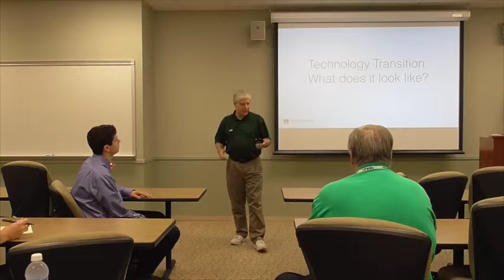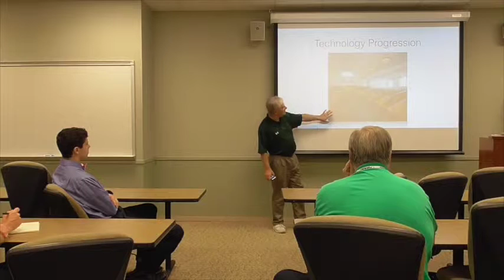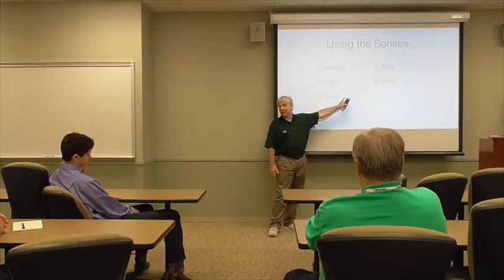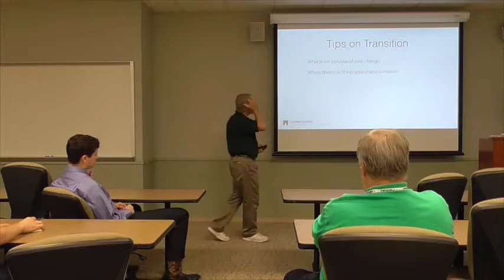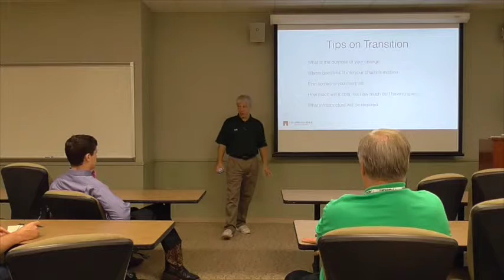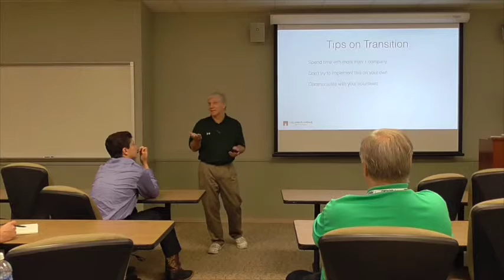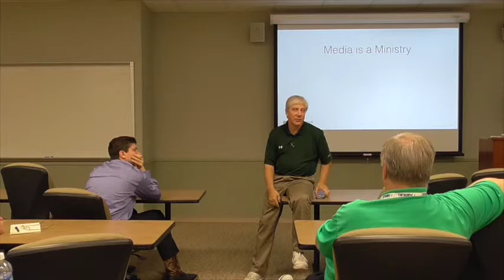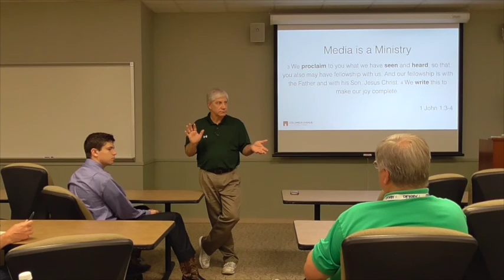2015 Alleluia - Les Marshall - Technology Transition: What does it look like?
Despite what some would think, worship has been changing since the dark ages. The speed has just increased. Technology has become a large part of the most recent transitions. What does that look like for your church?